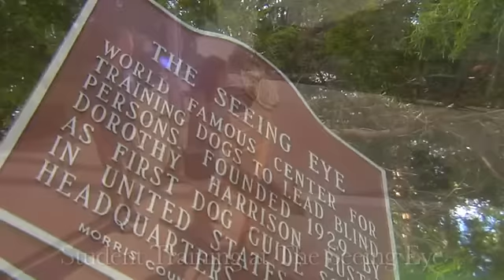Seeing Eye Student Training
Your support allows The Seeing Eye to continue providing enhanced independence through guide dogs.